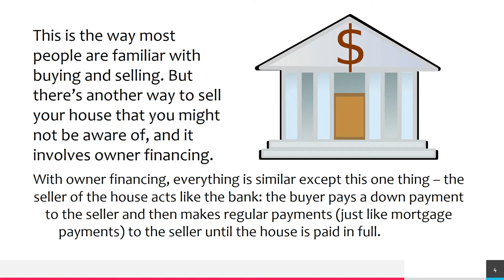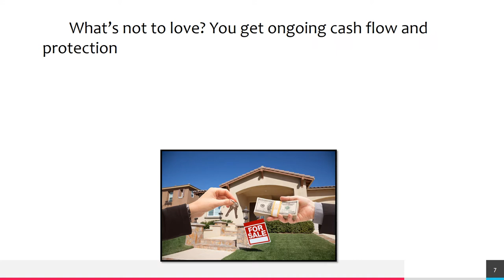Is Owner Financing In Austin A Good Idea For The Seller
If you’re thinking about selling your house and you’re wondering what your options are, perhaps you’re exploring something called “seller financing” (also called “owner financing”). Owner financing is a little-known but very effective way to sell your house. And maybe you’re wondering, is owner financing in Austin TX a good idea for the seller? That’s a great question and we’ll talk about it in this blog post…

Here’s How Owner Financing Works
In a normal home-selling transaction, the buyer (who doesn’t have ALL of the money for a house) goes to a lender (such as a bank) and they pay a down payment and then make regular monthly mortgage payments until the borrowed amount is paid in full.

This is the way most people are familiar with buying and selling. But there’s another way to sell your house that you might not be aware of, and it involves owner financing.

With owner financing, everything is similar except this one thing – the seller of the house acts like the bank: the buyer pays a down payment to the seller and then makes regular payments (just like mortgage payments) to the seller until the house is paid in full. Then the ownership of the house transfers to the buyer.

Many Sellers Are Wondering, Is Owner Financing In Austin A Good Idea For The Seller
Many sellers do find owner financing to be a great idea.

They like that they have a larger group of potential buyers to sell to (including those who might not qualify for traditional bank financing)
They like that they get monthly cash flow from financing payments
They like that they still own the house and are protected, should the seller stop paying
They like that there is no property management
What’s not to love? You get ongoing cash flow and protection, and you’re still able to sell your house. That’s a perfect recipe. Whether this is your primary residence that you’re looking to sell, or you’re a landlord who is ready to start selling some of your rental property, owner financing might be a great option for you.

If you’d prefer to spread out payments or to have more buyers trying to buy your house, owner financing might be a great option for you. If you’re serious about selling your house and want to explore all of your options, take a closer look at owner financing.

With that said, owner financing is not for everyone. If you want to talk to one of our team about how owner financing in Austin might work for you, and what some of your other options are, call our team right now at